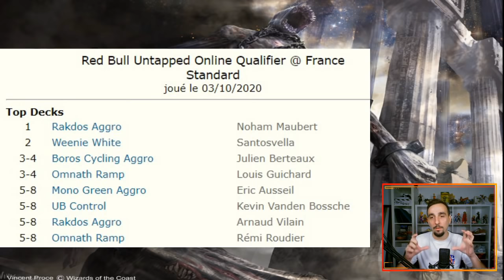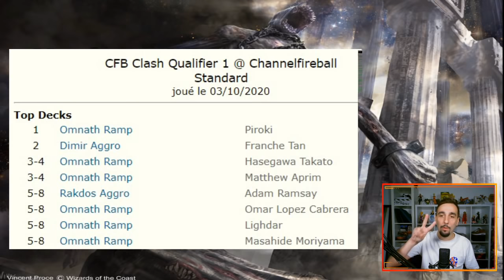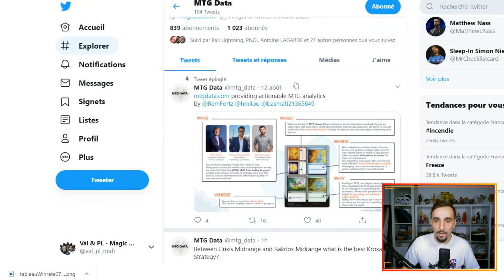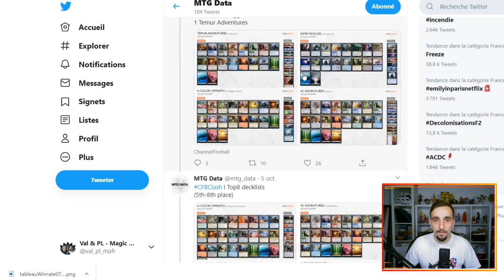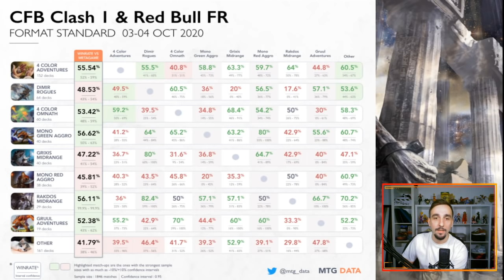POINT MÉTAO #3 : Résultats de tournoi, La Data, Deck de la semaine et Innovation.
Lundi : Val&PL 20h-22h30 ( Rossez-vous si vous pouvez )
Mardi : Val 19h-21h
Jeudi : PL 18h-20h30
Vendredi : Val 10h-13h

Decklistes :

Deck
2 Berger du troupeau (ELD) 28
2 Ange de la Légion (ZNR) 23
2 Archonte d'Éméria (ZNR) 4
3 Sauveur dévoué (M21) 36
3 Tueur de géant (ELD) 14
4 Chevalière vénérable (ELD) 35
4 Apparition du fort céleste (ZNR) 39
4 Aspirante luminarque (ZNR) 24
4 Sacrelame aguerri (M21) 34
3 Cercueil de verre (ELD) 15
4 Maillet des forts célestes (ZNR) 27
1 Descente de Kabira (ZNR) 19
1 Ruée des Makindi (ZNR) 26
2 Appel d'Éméria (ZNR) 12
3 Château Ardenval (ELD) 238
18 plaine (ANB) 115

Réserve
2 Ange de la Légion (ZNR) 23
2 Archonte d'Éméria (ZNR) 4
1 Cercueil de verre (ELD) 15
2 Prêtresse du confinement (M21) 13
2 Aventurière de Bourg-sur-Lave (IKO) 19
2 Révocation de l'existence (THB) 34
2 Ange pourfendeur (M21) 6
2 Idole de l'endurance (M21) 23

Deck
2 Turlupin, Maître farceur (ELD) 101
2 Cavalière meurtrière (ELD) 97
2 Terreur des pics (M21) 164
4 Canaliseuse magmatique (ZNR) 148
4 Kroxa, titan de la Soif de mort (THB) 221
4 Tritonne des fondrières (THB) 105
4 Géant craque-os (ELD) 115
1 Voiles en lambeaux (IKO) 136
2 Mutilation d'Hagra (ZNR) 106
2 Acte cruel (IKO) 91
2 Danger des Champs de pics (ZNR) 166
1 Éveil d'Agadeem (ZNR) 90
3 Soif de la chef de sang (ZNR) 94
3 Impact de Fracassecrâne (ZNR) 161
4 Tymaret appelle les morts (THB) 118
1 Liliana, éveilleuse des morts (M21) 108
1 Château Locthwain (ELD) 241
4 Temple de la malice (THB) 247
4 montagne (ANB) 114
1 Passage merveilleux (M21) 246
3 Passage merveilleux (ELD) 244
6 marais (ANB) 116

Réserve
2 Voiles en lambeaux (IKO) 136
1 Buffle de l'Agonas (THB) 147
1 Brise-bouclier de Braisereth (ELD) 122
1 S'agripper à la poussière (THB) 87
1 Lanterne guide-âmes (THB) 237
3 Charognard faucon de nuit (ZNR) 115
3 Affres du remords (THB) 83
3 Ombre du fort céleste (ZNR) 125

Compagnon
1 Lurrus de la Tanière des rêves (IKO) 226

Deck
4 Renard prospère (IKO) 13
4 Piqueuse de Drannith (IKO) 113
4 Sauveteur valeureux (IKO) 36
4 Guérisseur de Drannith (IKO) 10
1 Voiles en lambeaux (IKO) 136
1 Abri de Seijiri (ZNR) 37
1 Danger des Champs de pics (ZNR) 166
2 Embuscade du voile de gel (IKO) 52
4 Développement surprenant (IKO) 68
4 Flamboiement du zénith (IKO) 217
1 Impact de Fracassecrâne (ZNR) 161
3 Faveur de l'accordeur de souhaits (IKO) 43
4 Choix du sang (IKO) 122
4 Fuite de mémoire (IKO) 95
4 Cratère de l'Empreinte (IKO) 118
3 plaine (ANB) 115
4 Passage de Planerive (ZNR) 264
4 Passage de Bordepic (ZNR) 263
4 Passage de Hisseclair (ZNR) 259

Réserve
2 Voiles en lambeaux (IKO) 136
1 Abri de Seijiri (ZNR) 37
1 Danger des Champs de pics (ZNR) 166
1 Silence assourdissant (ELD) 10
1 Lanterne guide-âmes (THB) 237
1 Bagarre de bonnets-rouges (ELD) 135
1 Sauveur dévoué (M21) 36
1 Lurrus de la Tanière des rêves (IKO) 226
1 Ne faire qu'un au combat (IKO) 12
1 Magistrat de Drannith (IKO) 11
1 Feu du dragon dévastateur (M21) 158
1 Blâme fulminant (ZNR) 170
2 Attaque éclair du Raptor de tonnerre (IKO) 109

Deck
2 Château Garenbrig (ELD) 240
4 Terrasseur de gemmes (IKO) 155
4 Mammouth du Kazandou (ZNR) 189
4 Bête frappée d'amour (ELD) 165
4 Puissance primordiale (M21) 197
4 Coup de bélier (IKO) 170
4 Limon nécrophage (M21) 204
4 Grand serpent annoroc (ELD) 235
4 Escogriffe de l'essaim (ZNR) 207
2 Le Grand Cromlech (ELD) 161
3 Symbiose de Tournebois (ZNR) 215
2 Préservateur né des friches (ELD) 182
2 Annonciateur de Garruk (M21) 185
17 forêt (ANB) 112

Réserve
4 Aracnire à la toile de chaînes (THB) 167
2 Annonciateur de Garruk (M21) 185
2 Garruk, libéré (M21) 183
1 Le Grand Cromlech (ELD) 161
1 Vivien, partisane des monstres (IKO) 175
2 Bête de Quête (ELD) 171
3 Adversaire de Gitechêne (ELD) 167